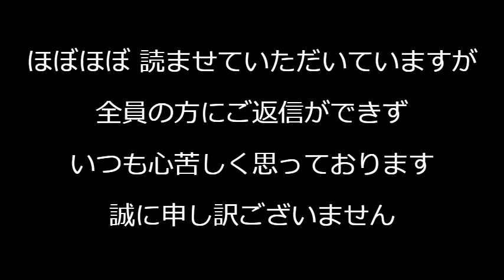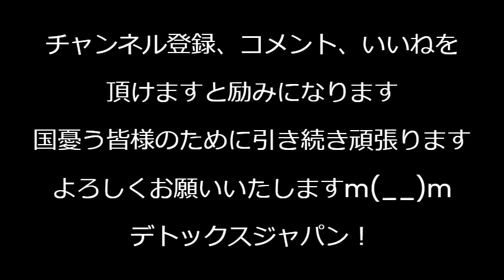セーヌ川で泳いだ選手、10回嘔吐 運営の「水質、ヨシ！」が嘘だった模様、準備期間は8年もあったのに馬鹿丸出しのパリ五輪運営／「肉と炭水化物が不足」選手村食堂にクレーム殺到で方針変更240801